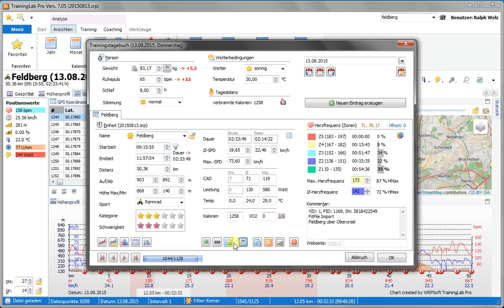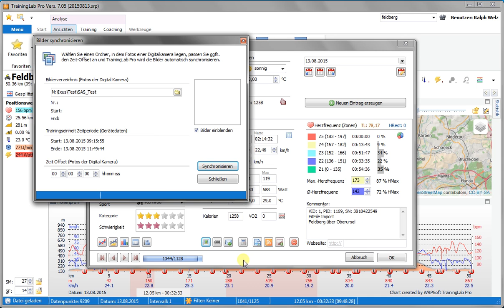TLab Diary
TrainingLab Pro, HowTo Video: Diary basics